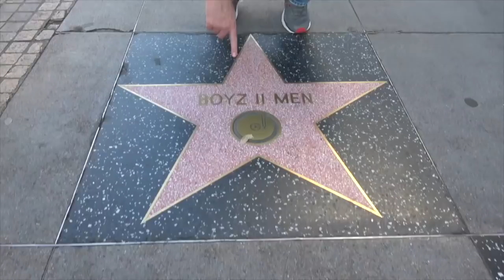Ross Patterson Revolution #330 - There's Rats Everywhere!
Ross and Jessie discuss Tekashi 69 snitching on his gang to get out of jail and live in the witness protection program, Michael Cohen ratting out Donald Trump, why Netflix changed the ending of The Notebook, what really happens immediately after you die, and Ross shares his love for Boones Farm wine.